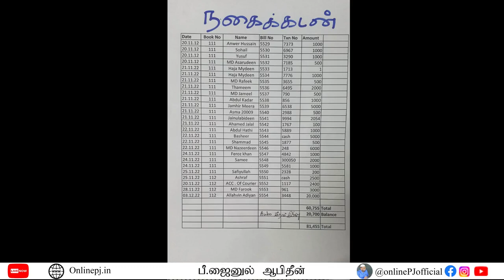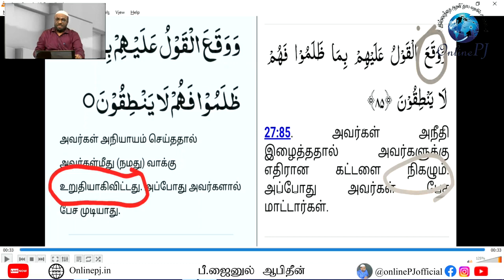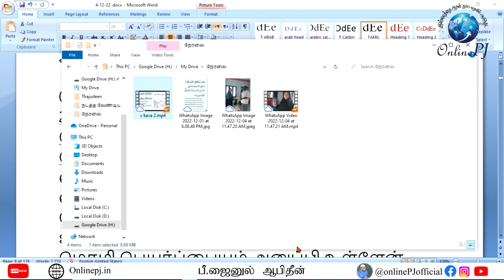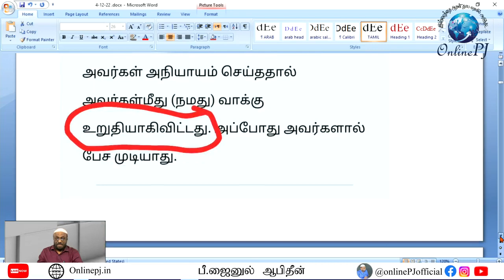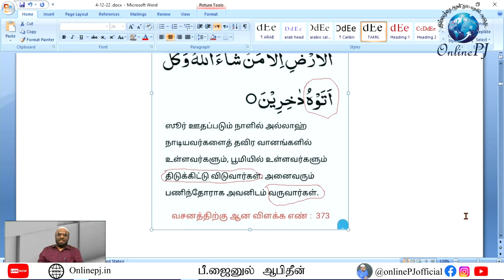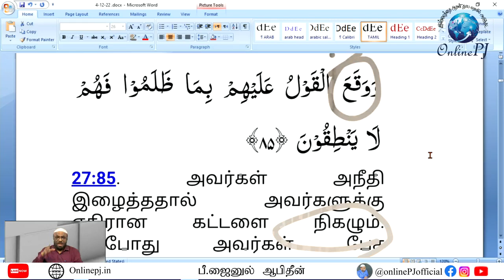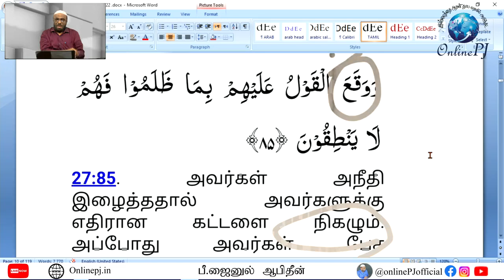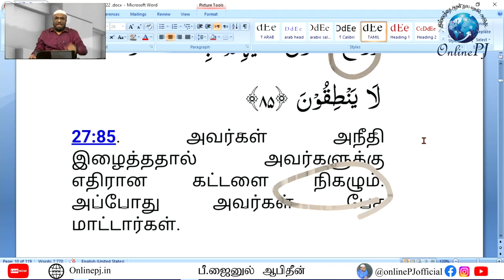சர்சைகளும் தீர்வுகளும் | PJ யின் கேள்வி நேரம் | 04/12/2022 | P. Jainul Abideen | NTF | Q&A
தலைப்பு : சர்சைகளும் தீர்வுகளும் | PJ யின் கேள்வி நேரம் | 04/12/2022 | P. Jainul Abideen | NTF | Q&A